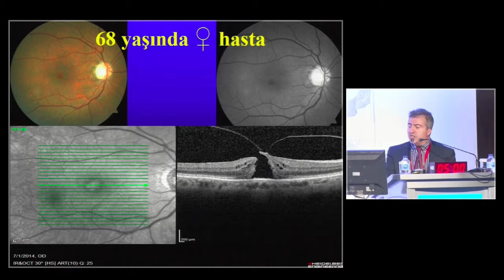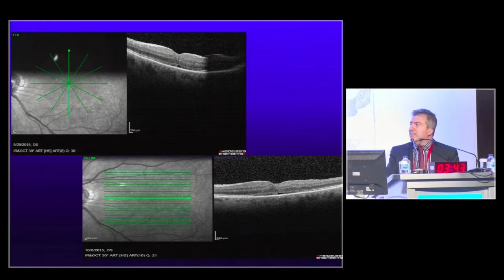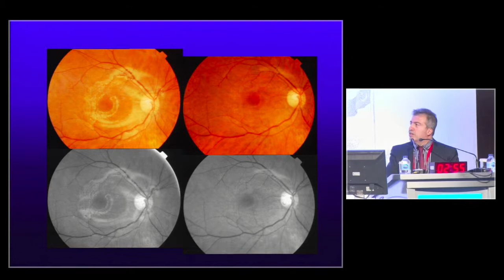Makula Deliği Kapanmazsa!!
Gürsel Yılmaz / Ankara